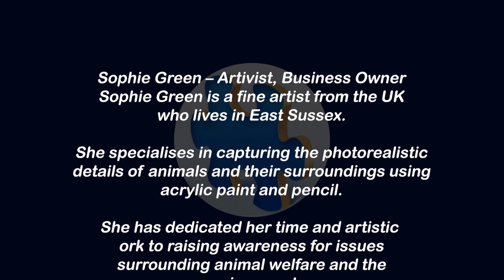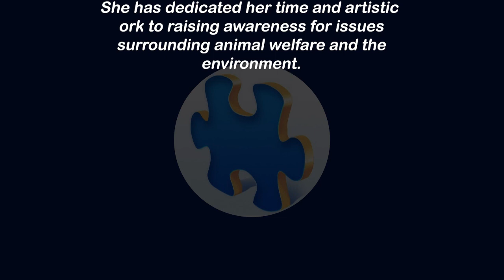The Art of Conservation with Photorealistic Artist and Conservationist Sophie Green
Sophie Green – Artist, Conservationist

In this episode of Insight, we meet the inspirational artist Sophie Green.

From an early age, Sophie expressed a love for animals of all kinds, at one time thoughts of becoming a vet seemed entirely possible.  Instead of following that love of animals, Sophie started her career as a primary school teacher but soon realised that as much as she loved the children and colleagues it was far from the path she felt destined to follow.

With guidance from her brother, himself a talented artist Sophie grew in confidence in developing her own photorealist portraits of the World's most precious and endangered species. Social media posts of time-lapse excerpts of her work have helped grow Sophie's following and this is enhanced by her passionate motivation to raise awareness of the plight of creatures once considered common-place now dwindling in number due to human intervention, poachers, global warming and the land grabbing of their homes.

Sophie also reveals another side of her career before teaching where she auditioned and stood in as body double on some of the biggest films of the past decade.

This a fascinating conversation we're sure you'll enjoy.
NB: There is a slight echo to Sophie's recording as she is literally in an art gallery amongst her own work during the recording.

Links

Bio: Sophie Green is a fine artist from the UK who lives in East Sussex. She specialises in capturing the photorealistic details of animals and their surroundings using acrylic paint and pencil. She has dedicated her time and artistic work to raising awareness for issues surrounding animal welfare and the environment. Sophie is primarily known for her incredibly photo-realistic portraits of many of the planet's endangered species. She combines the production of her fine art with animal welfare and animal rights activism not least by donating 10% of sales to charities supporting these causes. After receiving a first-class Bachelor of Arts degree from the University of Brighton, Sophie initially began her career by teaching in a primary school in the south of England.  The life of a teacher was soon overtaken by Sophie’s art becoming more widely recognised alongside her concerns and need to safeguard an ever-growing list of endangered animals. Despite the workload, Sophie did find time to create an online art gallery and art store, Art Basket.  She initially started the company with the intention of opening a more 'curated' platform for independent Artists to both showcase and sell their work. Content: · Early years and Influences · Teaching · Building a Following · Creativity and Wellbeing · Importance of Artivism, Conservation and Making a Difference.